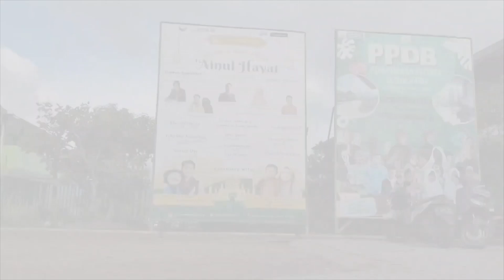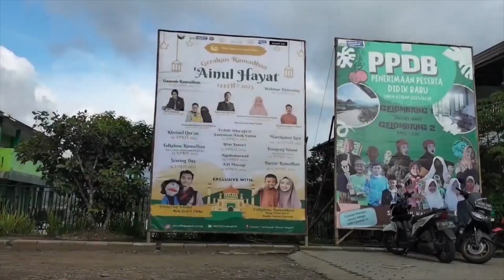PART. 2 - Exclusive Dongeng Kak Syaf & Ciko (Sedekah Cinta) - Sukabumi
Salam sayang selalu, 🤍
Kak Syaf & Ciko

Gebyar Ramadhan 1444H bersama Kak Syaf & Ciko
di SDI Ainul Hayat, Cicurug - Sukabumi
source Full Video.